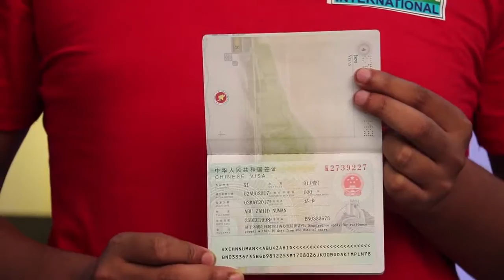আবু জাহেদ নুমান